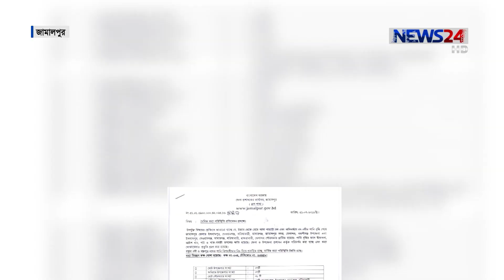জামালপুরে মিল নেই বন্যায় সার্বিক ক্ষতির প্রশাসনের প্রতিবেদন ও মাঠের চিত্রের 1Aug.19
জামালপুরে বন্যায় সার্বিক ক্ষতির বিষয়ে যে প্রতিবেদন তৈরি করেছে জেলা প্রশাসন তার সাথে মাঠের চিত্রের কোন মিল নেই। সরেজমিনে দেখা যায়, ক্ষতির চিত্র আরো ভয়াবহ। যমুনা ও ব্রহ্মপূত্রের পানি কমায় বন্যায় পরিস্থিতির উন্নতি হলেও কমেনি বানভাসীদের দুর্ভোগ। অনেক জায়গায় এখনো পৌঁছায় নি কোন ত্রান সহায়তা। তানভীর আজাদ মামুনের তথ্য ও চিত্রে ডেস্ক রিপোর্ট ।

On Aired on NEWS24 on 1st August, 2019

News24 Official Address:
NEWS24
371/A
Bashundhara Road
Block – D
Bashundhara Residential Area
Dhaka - 1229